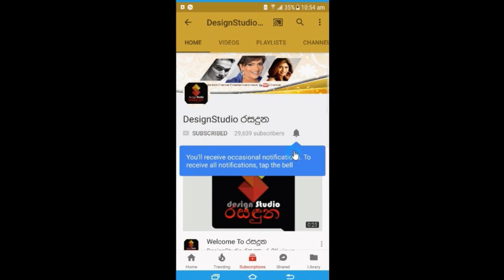පුංචි නිර්වාන් පුතා ඇතුළු රාජපක්ෂ පවුලේ හැමෝම මහින්ද රාජපක්ෂ දිවුරුම් දීමේ උත්සවයට ඇවිත් හිටියේ Raja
නිර්වාණ් පැටියගේ හුරතලේ බලන්නකෝ!
පුංචි නිර්වාන් පුතා ඇතුළු
රාජපක්ෂ පවුලේ හැමෝම මහින්ද රාජපක්ෂ මැතිදුන්ගේ දිවුරුම් දීමේ උත්සවයට ඇවිත් හිටියේ මෙහෙමයි.Rajapaksha Family